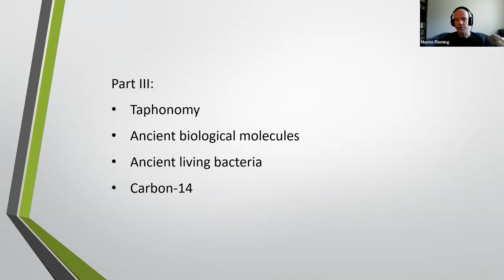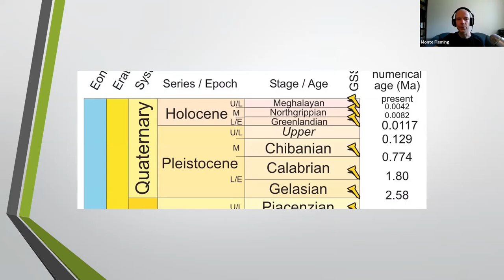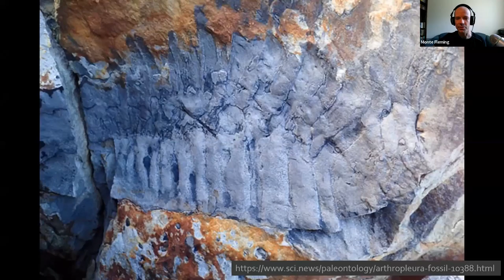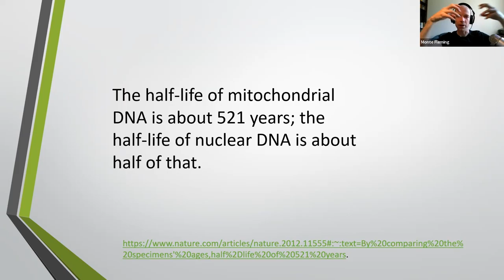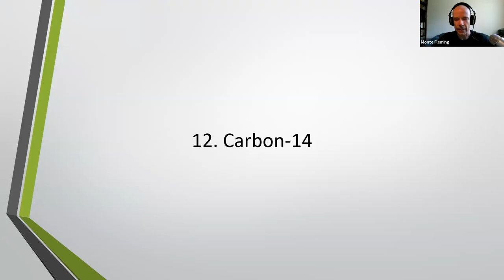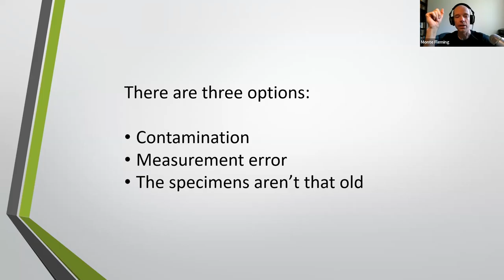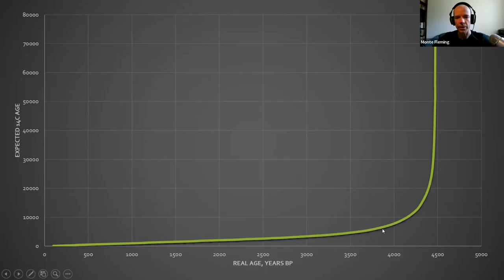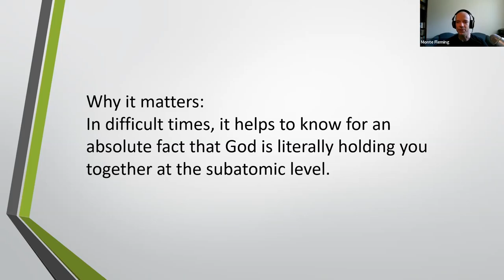Deep Time, Part 3 - Monte Fleming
Author and geologist Monte Fleming, Ph.D. looks at the scientific and mathematical evidence of a young earth. Easily understandable, Dr. Fleming walks listeners through the latest evidence that is absolutely overwhelmingly in favor of the Bible's history.